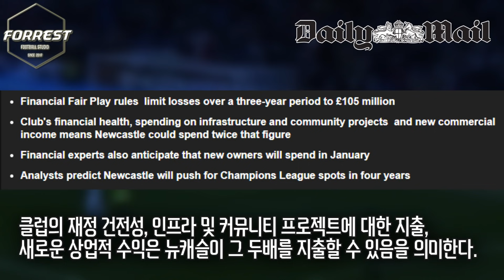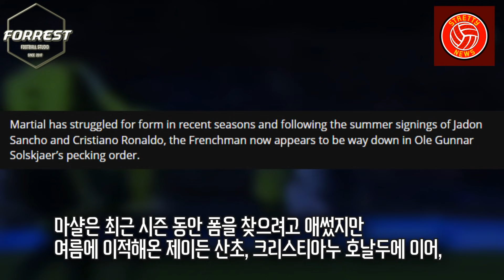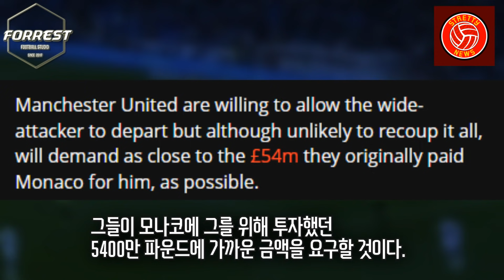부자구단 뉴캐슬, 벌써부터 폭풍영입 준비 ㄷㄷ 첫단추는 맨유의 앙토니 마샬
구독!